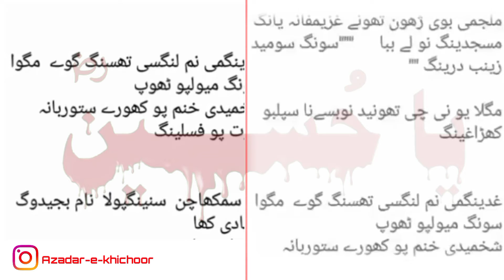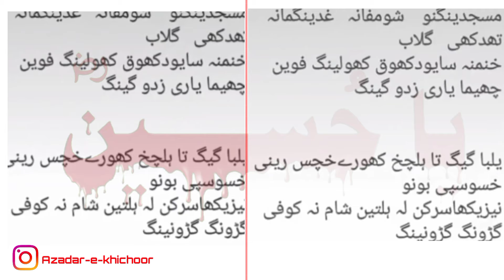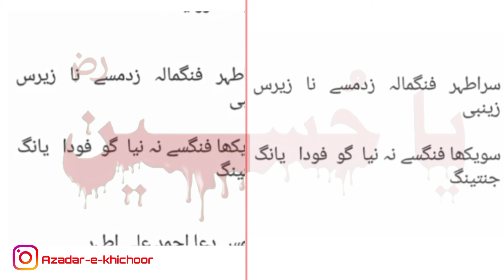New Balti Noha 21 Ramazan 2023 || Azadar-e-khichoor || Full hd1080p